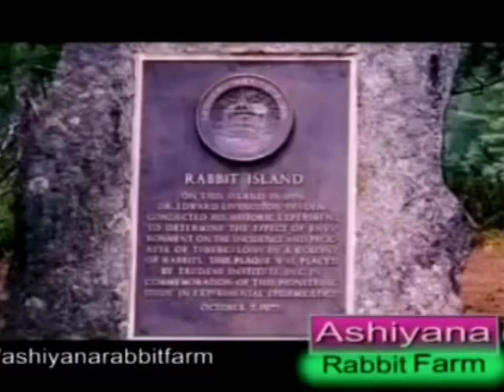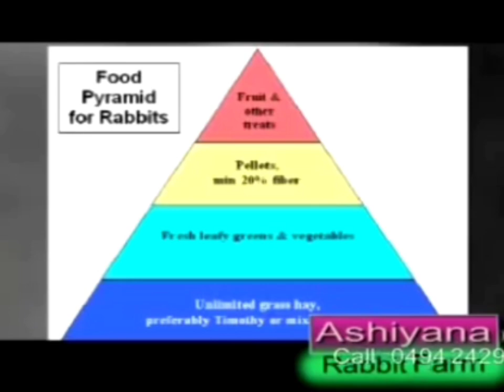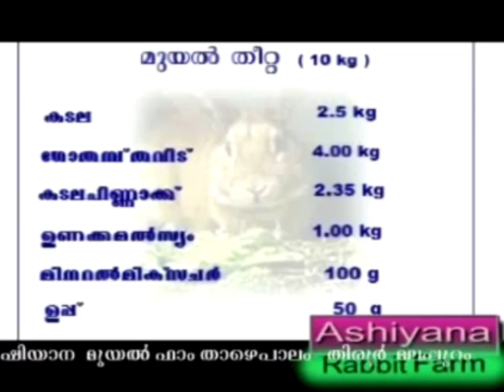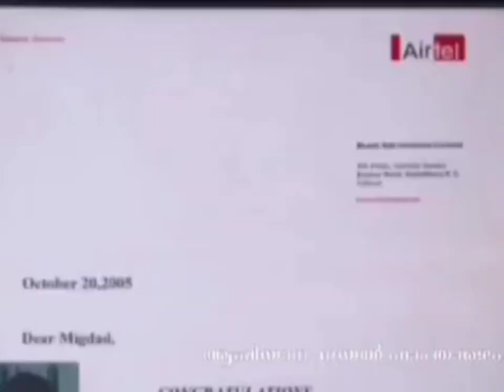👉 മുയൽ കൃഷിയെ പറ്റിയുള്ള ബേസിക് അറിവുകൾ.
Regards
CEO & Founder
ഡോ.മിഗ്ദാദ് .
ആഷിയാന മുയൽ ഫാം & ഫാം സ്കൂൾ
(Since: 2004)

Member:
American Rabbit Breeding Association (USA)

International Farm Management Association ( UK)